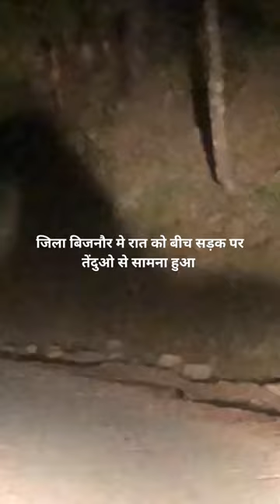Panther # On the way # Night Time # Scary Scene # Road # Faisal Wasi Vlogs